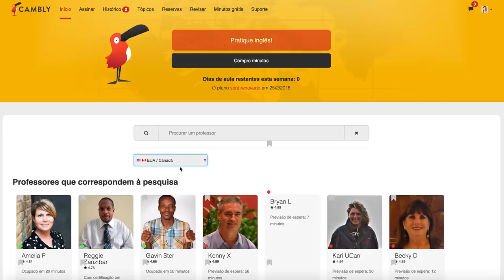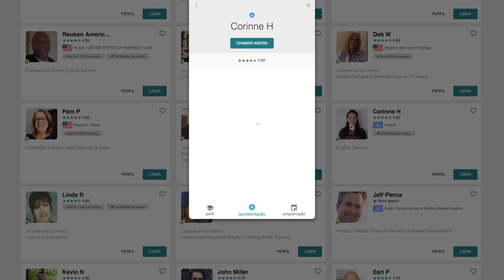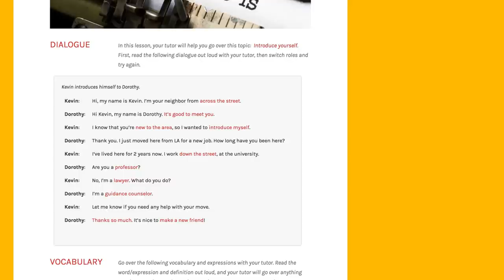Frases MUITO ÚTEIS para começar uma conversa em inglês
Utilize o meu código e faça uma aula experimental GRATUITA de 15min no Cambly: conversar

Carina Fragozo é doutora em Linguística, professora há mais de 10 anos e apaixonada pela língua inglesa ;)